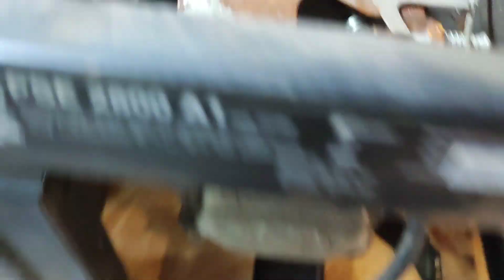Agregat prądotwórczy pod instalacje OFF GRID, będę nim ładować magazyn energii - Niestety nie odpala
Hej, hej wpadłem na genialny pomysł, mam agregat prądotwórczy. Naprawię go i przerobię na ładowanie magazynu energii.